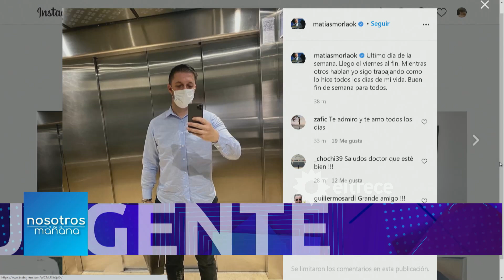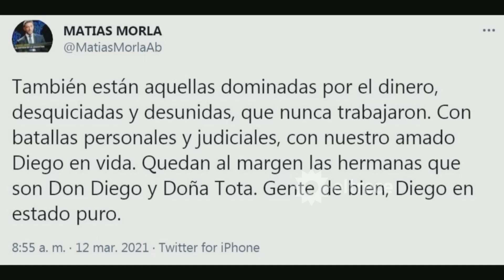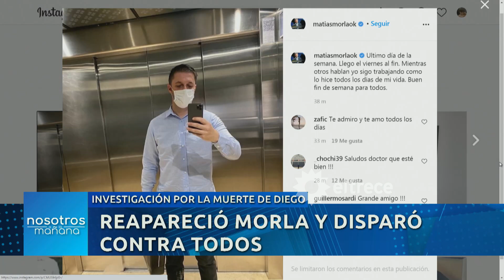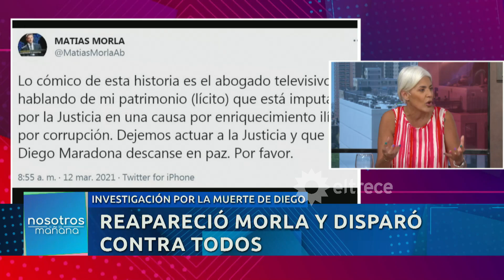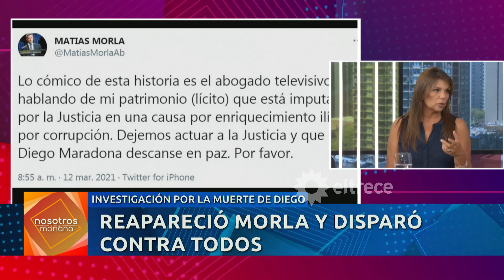¡ENOJADO! Reapareció Matías Morla y desde sus redes disparó contra todos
Momento emitido el viernes 12 de marzo de 2021 en Nosotros a la mañana.